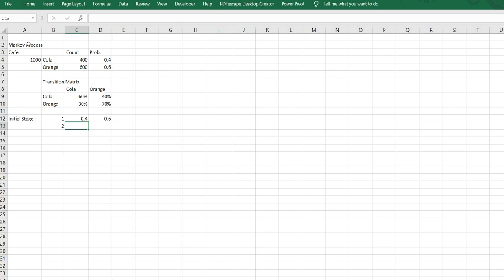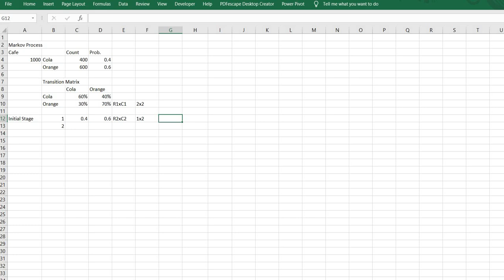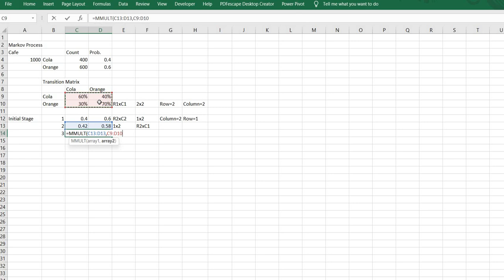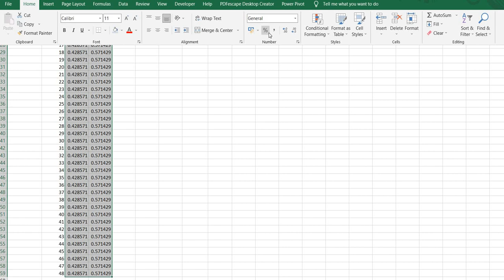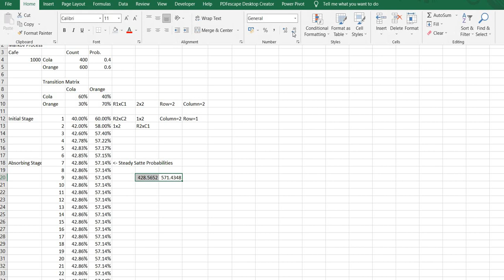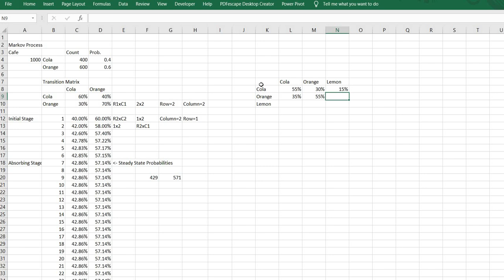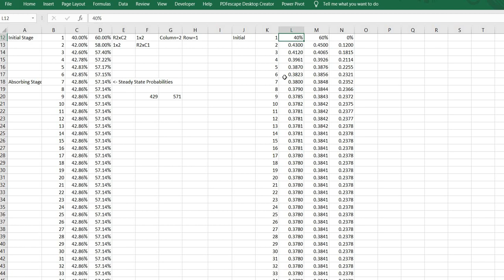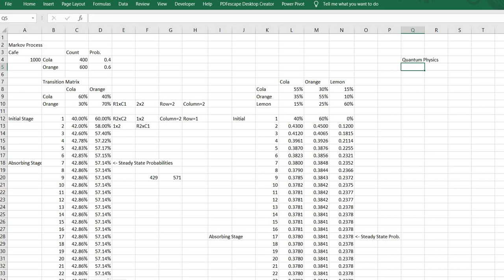Markov Model Practical Example and Calculation in Excel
Markov Method, Markov Model, Markov Chain, Probability Estimation in Excel